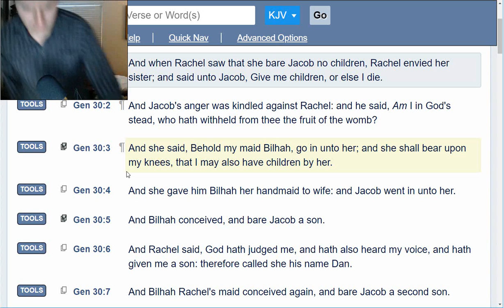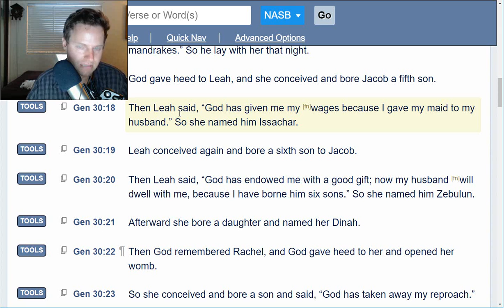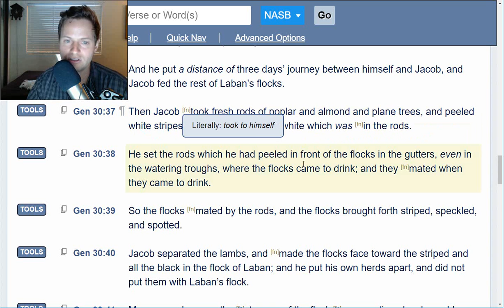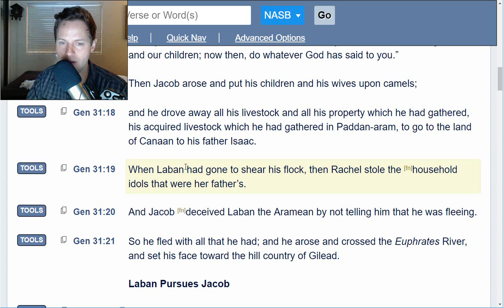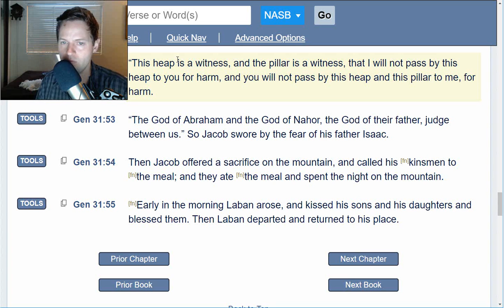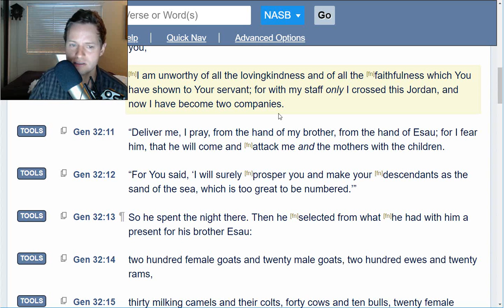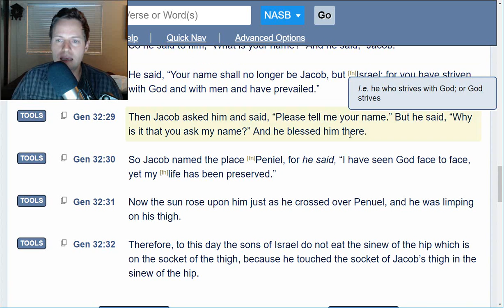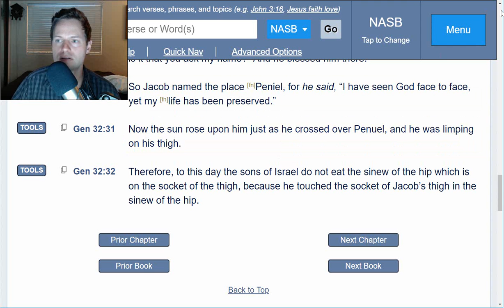Genesis 30, 31, 32 God's kindness despite man's sin and failings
We are frail sinful and fearful. But God is strong, holy, and faithful. He will build up the ones who trust in Him.